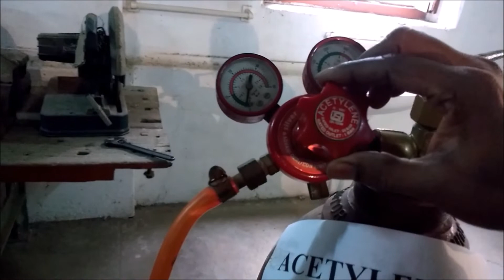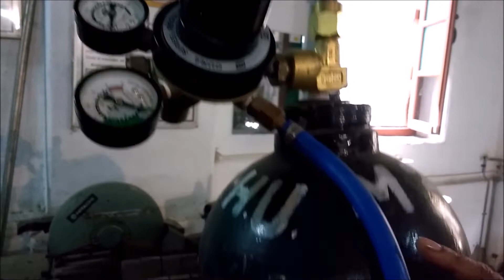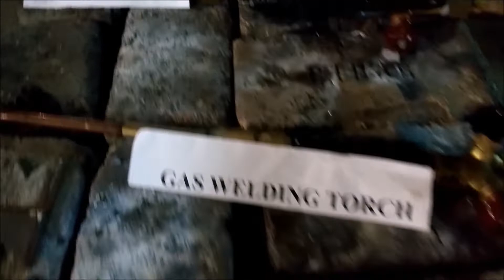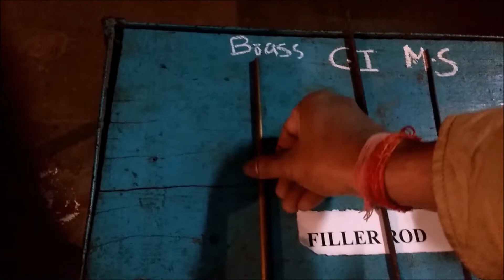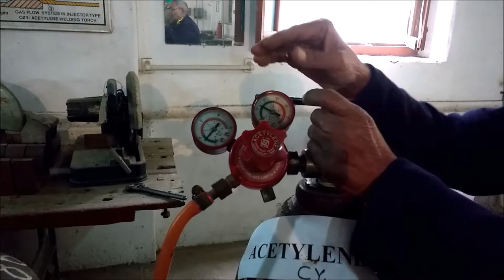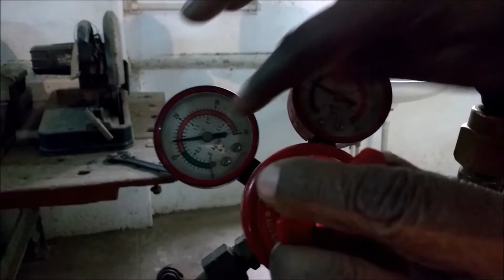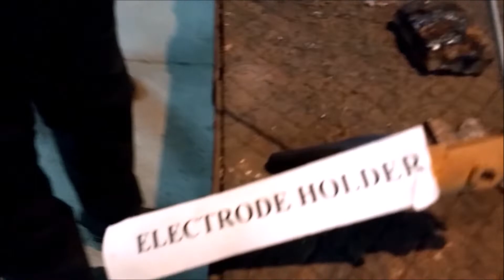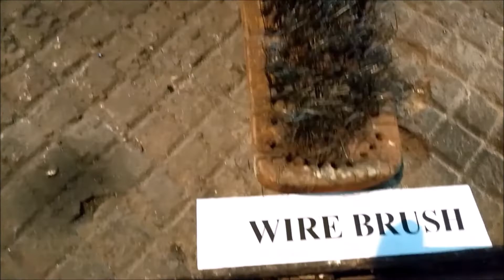Introduction to Welding/ME-105 Manufacturing Practice/Workshop Technology